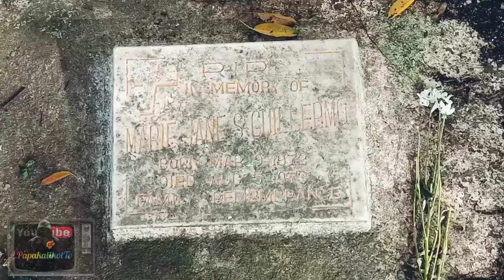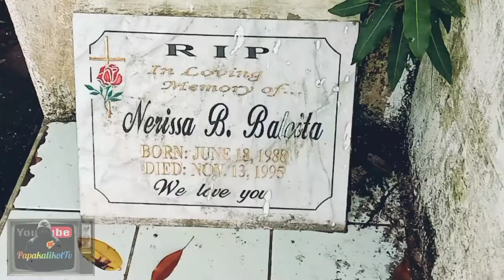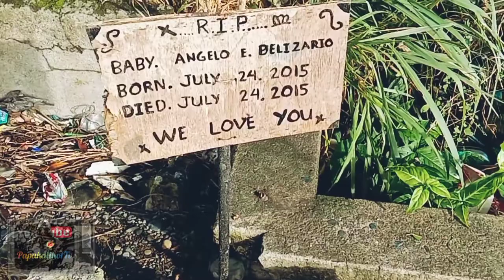ANO ANG NAKATAGONG MISTERYO NG BALETE SA SIMENTERYO NG ECHAGUE?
Ang Balete ang isa sa mga kinatatakutang puno hindi lamang dahil sa anyo nito kundi ang mga kwentong bumabalot dito dahil diumano ay pinamumugaran ito ng white lady, kapre, tikbalang at portal din ito ng iba pang maligno, engkanto, at mga di matahimik na kaluluwa.

Ngunit ang isang Balete sa simenteryo ng Echague ay may nakatagong misteryo at kwento na na hindi pangkaraniwan na siguradong magpapatindig ng balahibo mo